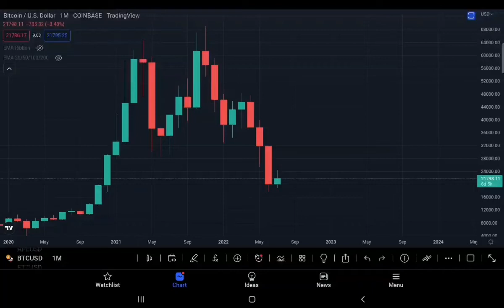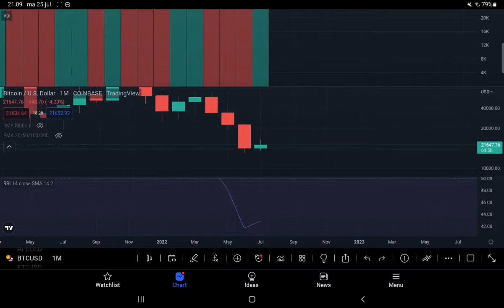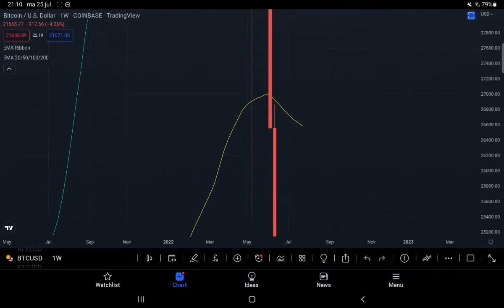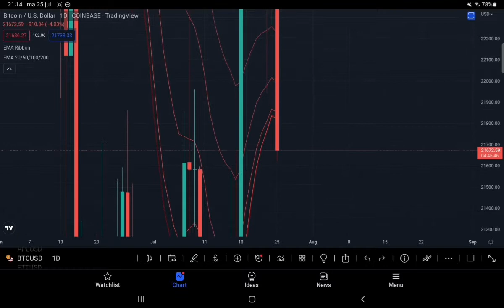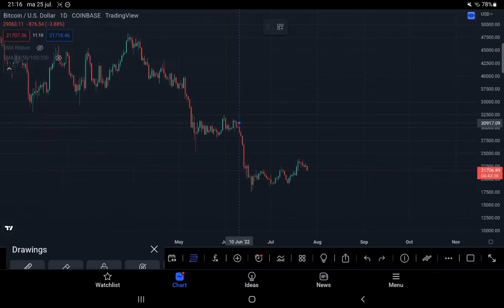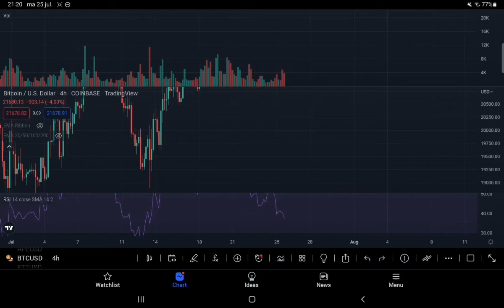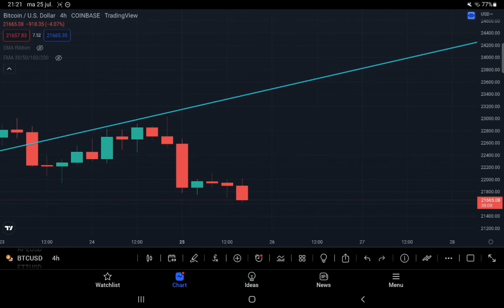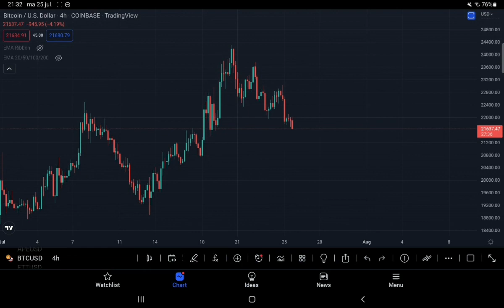Bitcoin schiet onder de 22.000 dollar in aanloop naar de FED meeting van woensdag (Nederlands)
Bitcoin begint deze week in het rood en is daarmee weer onder het prijslevel van de 22.000 dollar geschoten . In deze video gaan we kijken welke levels we als support en resistance tegemoet mogen zien in deze spannende en volatiele week waarin de FED meeting plaatsvind.

Tijdsindeling:
Intro: 0:00 - 0:24
Maandelijks tijfdframe: 0:25 - 3:33
Wekelijks tijdframe: 3:34 - 6:25
Dagelijks tijdframe: 6:26 - 10:52
4uurs tijfdframe: 10:53 - 17:53
Outro: 17:54 - 18:13

Sluit je dan nu aan bij de gezelligste en leergierigste Crypto Community van de Benelux!

Uploadschema:
Maandag: BTC technische analyse
Dinsdag: 50 naar 1000 challenge
Woensdag: Altcoin video (input vanuit leden discord server)
Donderdag: Altcoin video (input vanuit leden discord server)
Vrijdag: Ethereum technische analyse
Zaterdag: Coin van de week
Zondag: Het laatste cryptonieuws